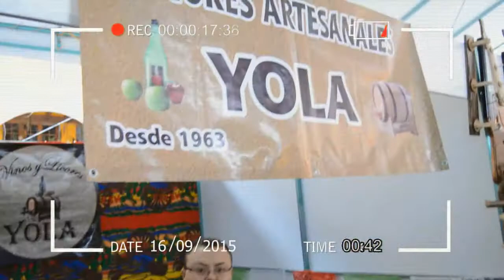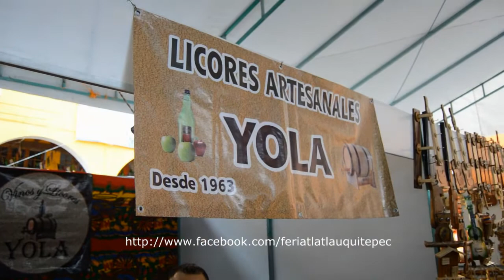TLATLAUQUITEPEC - FERIA 2015 - VINOS TRADICIONALES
Visitamos el stand de los vinos tradicionales de Tlatlauquitepec